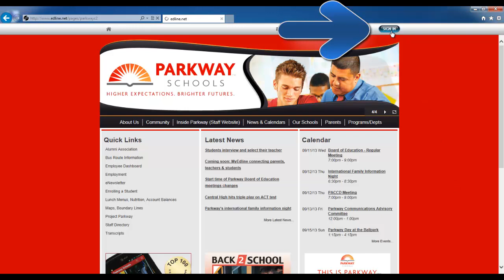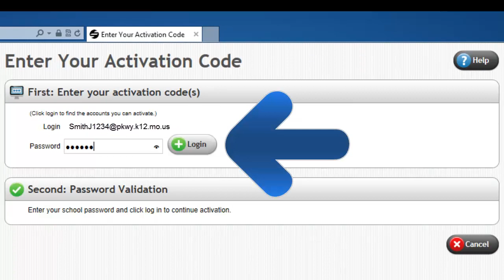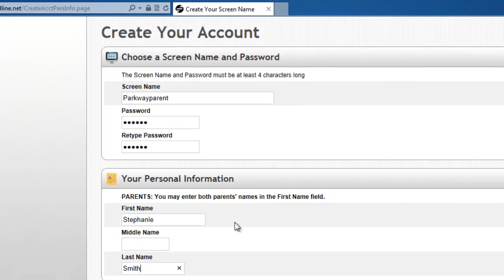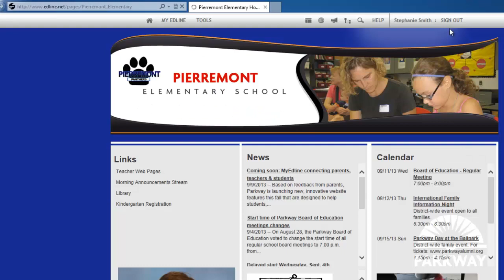MyEdline Login Tutorial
This video shows parents and students how to create and activate their MyEdline accounts.